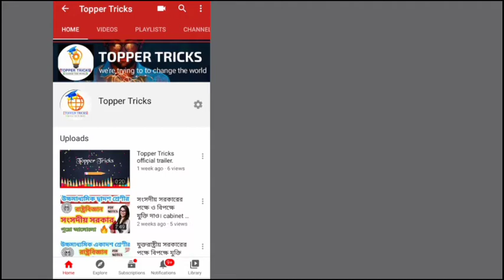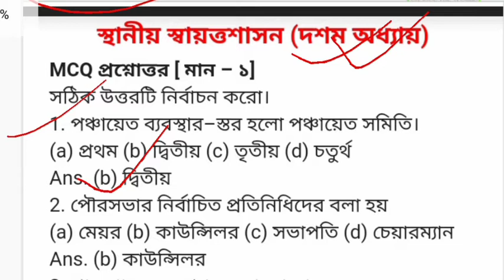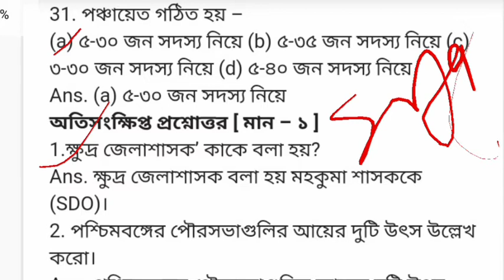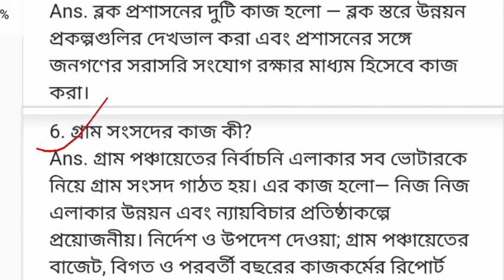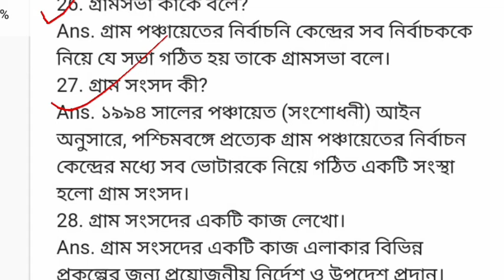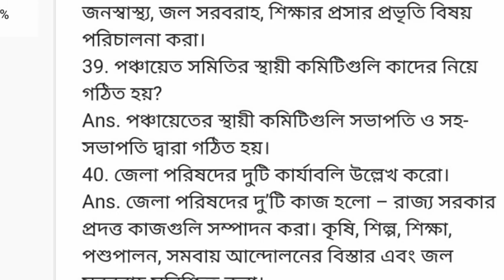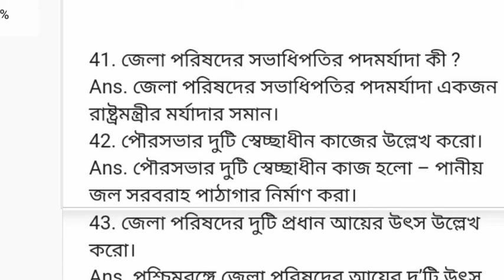পশ্চিমবঙ্গের স্বায়িত্ব শাসন ব্যবস্থা। Local self Government. Hs polscience SAQ MCQ suggestion 2022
About Video.
পশ্চিমবঙ্গের পঞ্চায়েত ব্যবস্থা ভারতের পশ্চিমবঙ্গ রাজ্যের গ্রামীণ স্বায়ত্তশাসন ব্যবস্থার মূল ভিত্তি। ... ১৯৫৭ সালে সর্বপ্রথম পশ্চিমবঙ্গে পঞ্চায়েত আইন বিধিবদ্ধ হয়। ১৯৫৭ ও ১৯৬৩ সালের আইন অনুসারে পশ্চিমবঙ্গে চার-স্তর পঞ্চায়েত ব্যবস্থা চালু হয়। এরপর ১৯৭৩ সালে নতুন আইনের মাধ্যমে চালু হয় ত্রিস্তর পঞ্চায়েত ব্যবস্থা।
About channel.
আমার এই চ্যানেলটি শুধুমাত্র আপনাদের বৈষয়িক রাষ্ট্র রাজনীতি রাষ্ট্রবিজ্ঞান এবং আধুনিক শিক্ষা ব্যবস্থার সঙ্গে পরিচয় করানোর জন্য তৈরি করেছে।যদি আপনার আমাদের এই কাজটি ভালো লাগে তাহলে অবশ্যই আমাদের  সাপোর্ট করার জন্য আমাদের ইউটিউব চ্যানেলটি সাবস্ক্রাইব করে নিন।

Follow Telegram page .t.me/prestudyofficial

Our Cueries...

Copyright Policy.
🙏Please don't copy any video with out My parmision otherwise I take legal action your against.

Video Tags...

Photo and video Credit by. pixaboy
Lcture create by MR.MAITY